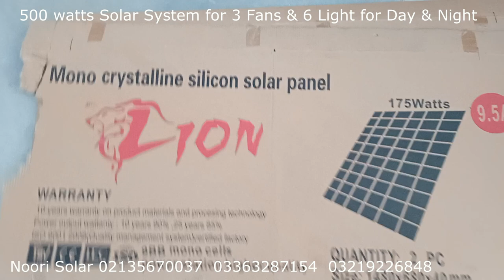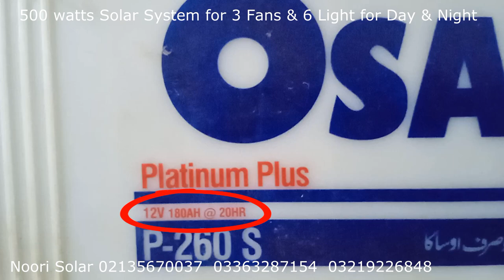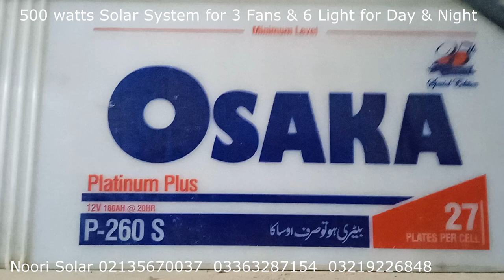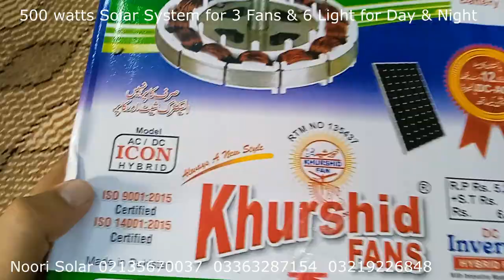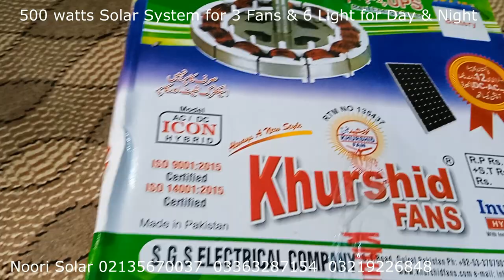500 watts Solar system for 3 fans & 6 lights Price 2021| Lion Solar Panel Khurshid Fan| Noori Solar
175 watts Lion Solar Panels with PWM charge Controller & Osaka battery for 3 Khurshid Ac Dc Fan detail in Urdu Hindi.
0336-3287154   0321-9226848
NOORI SOLAR
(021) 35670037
Noori Solar Sarmad Road Saddar near Passport Office Karachi.

 RAZA BHAI  (Only Whatsapp msg 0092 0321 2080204 )

6 kw Solar System Price & Installation detail in Urdu Hindi | Solar System for home in Pakistan

2-   4.2 KW Fronus Solar Inverter with 390 LONGI Bi facial HALF CUT Solar Panel Price detail in Urdu Hindi

3- FRONUS 6 kw Solar Hybrid on grid & off grid inverter Unboxing & Price 78500/= complete detail about in Urdu.

4 - 6KW FRONUS Solar Inverter 400 Watts Risen half cut Solar Panels Frame work and Price Update Nov 2020

5 - 6 Kw Solar system without batteries with real time sharing complete price detail in Urdu Hindi

Jinko Solar Panel Price, Inverex Veyron Inverter Price, Crown Solar Inverter Price, Lion Ac Dc Fridge & Freezer Price, Khurshid Ac Dc Fan Price, Phoenix Tubular Battery Price, Solar Charge Controller Price, Solar Fan Price, Trina Solar Panel Price, Half cut solar panel Price, Mono Solar panel Price, Poly solar panel price, Canadian solar panel price, longi solar panel price